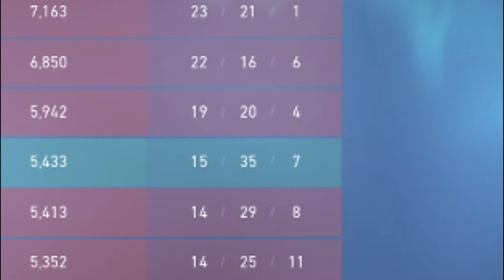Am I a Real Gamer Now?! (My First Twitch Highlight Reel!!!)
I'm going to be streaming on Twitch now!!! I love playing video games and now I can play them with y'all! This first highlight is my foray into the world of Valorant: Deathmatch. At the time this was recorded I had only been playing for 24 hours and I had only had my new gaming PC put together for a day longer. Fair warning though...I am not good AT ALL at gaming. But darn it! I have fun. I don't have a set schedule yet but you can pretty much count on me streaming on the weekends!!!

Fun Fact...Rotten Monster is a nickname my parents gave me. Need back story?